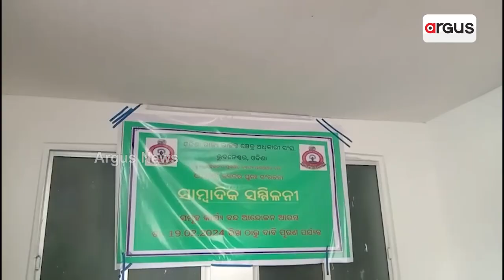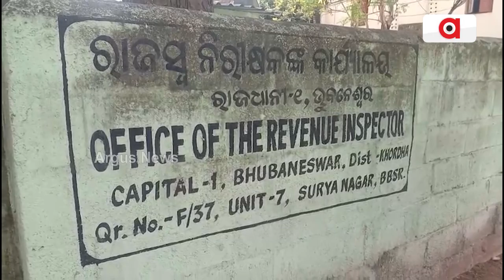RS, RI ଓ ARI ସଂଘର ସଦସ୍ୟ ମାନଙ୍କୁ ରାଜ୍ୟ ସରକାରଙ୍କ ଅବହେଳା ଯୋଗୁଁ ସାମ୍ବାଦିକ ସମ୍ମିଳନୀ || PressMeet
RS, RI ଓ ARI ସଂଘର ସଦସ୍ୟ ମାନଙ୍କୁ ରାଜ୍ୟ ସରକାରଙ୍କ ଅବହେଳା ଯୋଗୁଁ ସାମ୍ବାଦିକ ସମ୍ମିଳନୀ ।